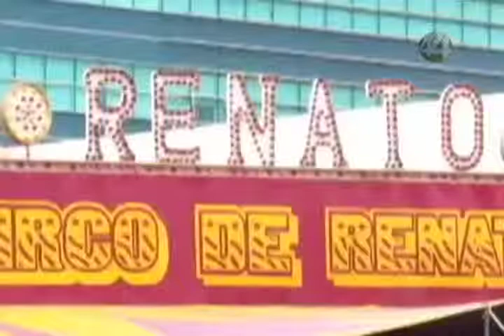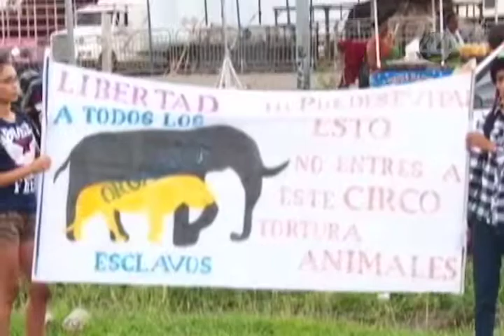Ángulos: En contra de los circos con animales